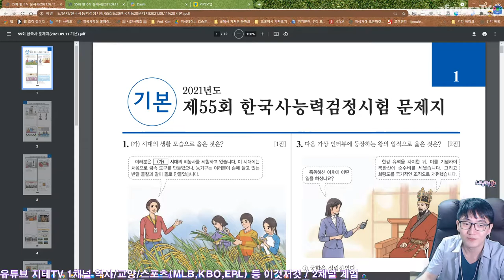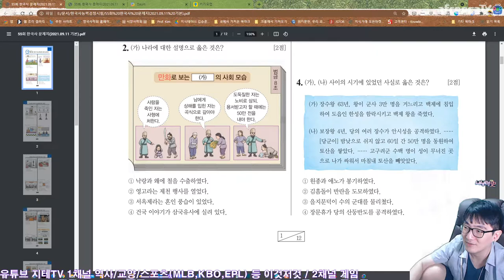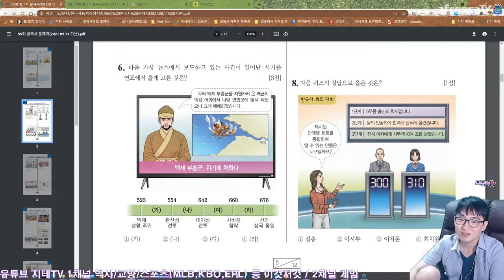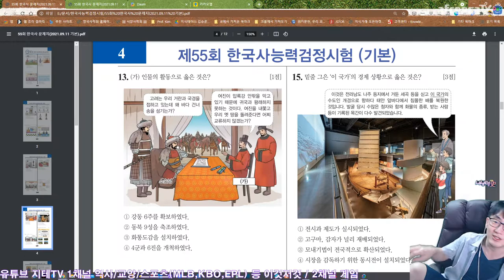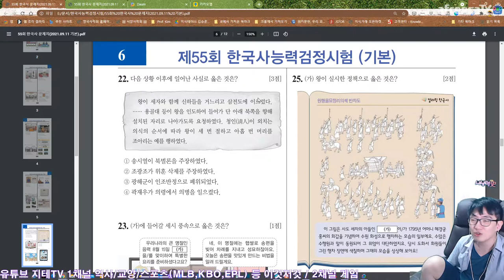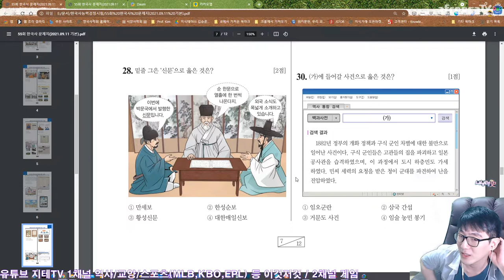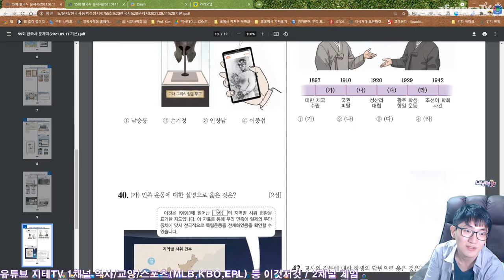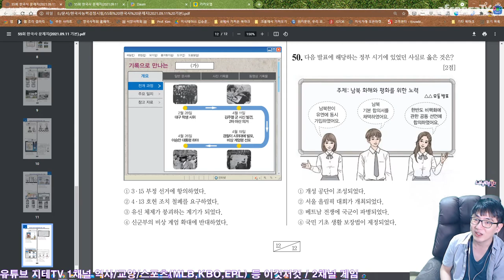제55회 한국사능력검정시험 📚 기본편 훑어보기 History Exam Basic | 역사 시험 해설 강의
2021년 9월 11일에 있었던 제55회 한국사능력검정시험 기본편 문제를 훑어봤어요.

4급 : 기본 80점 이상
5급 : 기본 70점 이상
6급 : 기본 60점 이상

Chapters
0:00:00 시작
0:02:00 1번 문제 ~ 10번 문제
0:17:50 11번 문제 ~ 20번 문제
0:29:40 21번 문제 ~ 30번 문제
0:39:13 31번 문제 ~ 40번 문제
0:47:23 41번 문제 ~ 50번 문제
0:55:50 마무리

※ 중간 광고는 10문제 넘어 갈 때마다 넣었어요.

CPU : AMD Ryzen 5800X(8/16)
CPU Cooler : Enermax LIQMAX III ARGB 360
Motherboard : ASUS PRIME X570-Pro CSM
RAM : TeamGroup T-Force Delta RGB CL16 3200Mhz 32GB(16G x 2)
VGA : MSI GTX 1660 Super Gaming X D6 TwinFrozer
SSD(OS & SW) : Samsung 970 EVO Plus 1TB
SSD(Data 1) : Samsung 850 PRO 256GB
SSD(Data 2) : Samsung PM851 128GB with mSATA to SATA Converter
PW : Seasonic Focus Gold GM-750 Modular
Case : Darkflash DLX21 Mesh
Microphone : RODE NT-USB Mini
Webcam : Logitech StreamCam(Main), Logitech C922(Sub)
Keyboard : Logitech K120
Mouse : Logitech G102
Lights : Luxpad K22H x 2
PhoneCam(야외촬영) : Samsung Galaxy S7 64GB